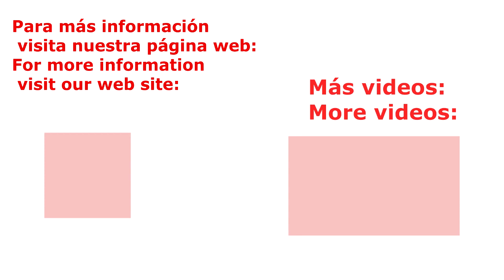Ванна трейлер для ветеринарной обработки овец Javier Camara (Испания)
Мобильный вариант для быстрой и эффективной ветеринарной обработки овец. Использование ванны значительно повышает экономию воды и ветеринарных препаратов. А мобильность позволяет быстро перемещаться от стада к стаду.
Официальный представитель в России, Казахстане, Узбекистане компания Шипмастер. тел.+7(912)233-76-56.